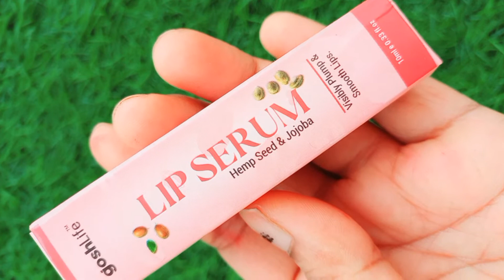Lip care routine - How to get PLUMP Smooth PINK LIPS | GoshLife Lip Serum